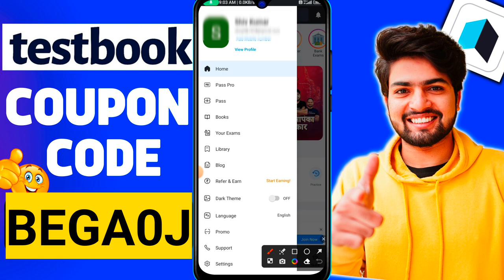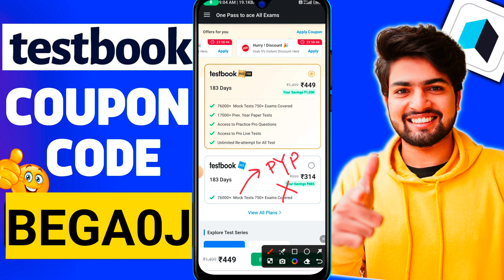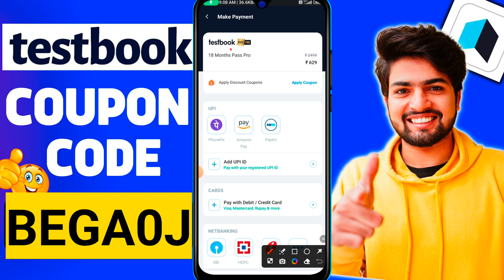Testbook Coupon Code | Testbook Pass Pro Coupon Code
BEGA0J